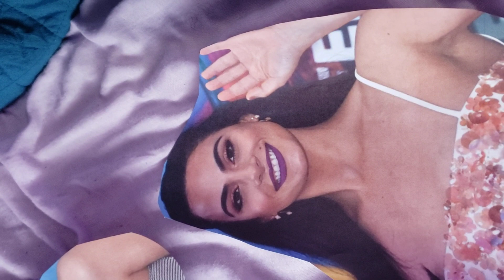June 4, 2021